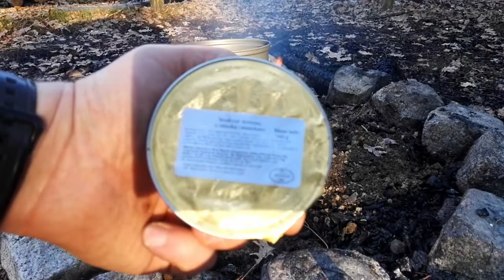Szybki i smaczny obiad w terenie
Jak w tytule: szybki i smaczny obiad w terenie zrobiony z produktów dostępnych w Sklepie Preppers Poland :) Linki do produktów poniżej: